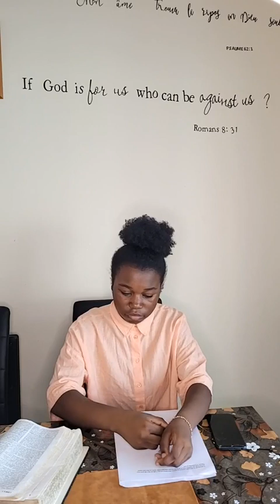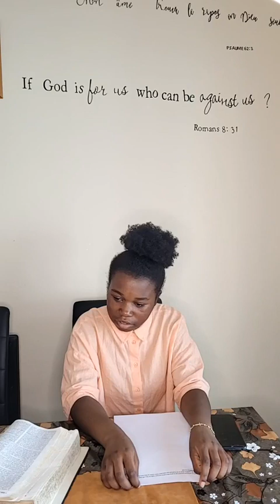Thème: L'amour est plus fort que la jalousie Par Helena Sumbu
Verset: Genèse 4 : 1-15